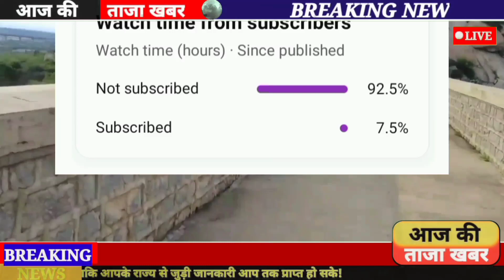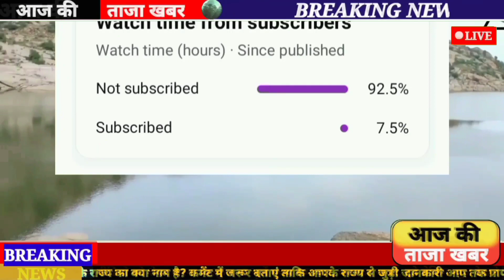14 सितंबर 2023 जंवाई बांध जलस्तर | jawai bandh water lavel today | Rajasthan whether update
24 अगस्त 2023  जंवाई बांध जलस्तर | jawai bandh water lavel today | Rajasthan whether update |

24 अगस्त | jwai bandh water level today | Rajasthan Whether | jawaibandh news | जवाई बांध जलस्तर
24 अगस्त 2023 jawai bandh water lavel today | Rajasthan whether update | jawaibandh news | जंवाई बांध जलस्तर |
jwai bandh water level today | जवाई बांध जलस्तर 24 August 2023 | jwai bandh news 24 अगस्त 2023 cota barrage news

jwai bandh water level today,
jwai bandh news today, jwai bandh water level update today,
jwai dam

2023, hanumangarh mandi bhav, mp mandi bhav, narma ka bhav aaj ka, haryana mandi bhav, adampur mandi bhav, narma ka rate, indore mandi bhav, kapas bhav today
jwai bandh news 2023 jawai dam water level today 24 August
jawai dam news
jwai dam tonk
jawai dam Rajasthan Rajasthan mausam ki jankari jwai bandh mein kitna pani hai
jwai dam latest news jwai bandh ka jalstar jawai bandh live
Kota barrage dam
Chambal nadi live
Kota bairaj bandh
Jawai dam water level today
Jawai bandh news 24 अगस्त
Bisalpur bandh update
Bisalpur bandh news
कोटा बैराज
कोटा बैराज
कोटा बैराज की ताजा खबर
कोटा बैराज कितने गेट खुले
कोटा बैराज दम
कोटा बैराज डैम
कोटा बैराज की खबर
कोटा बैराज न्यूज़ टुडे
कोटा बैराज के गेट
कोटा बैराज लाइव न्यूज़
kota barrage
kota barrage 2023
kota barrage video
kota barrage direction
kota barrage distance
kota barrage water level
kota barrage images
kota barrage timing
kota barrage location
kota barrage dam
kota barrage live
kota barrage open gate 2023
kota barrage news
kota barrage ka pani
kota barrage status
kota barrage gate
kota barrage ki khabar
Rajasthan
Mousam
Samachar
Rajasthan ka mansun kesa rehega
Aaj ka mosam samachar 2023
Whether update
Rajasthan news update
Rajasthan samachr mansun
Rajasthan whether
Mosam khabar today
Mosam news today
rajasthan weather report
today temperature in rajasthan
Temperature
Water level today
Aaj ka tapman
Mansoon news
Tufan Aandhi live news today
बीसलपुर बांध की जानकारी
बीसलपुर बांध
जवाई बांध
बीसलपुर बांध टोंक
Rajasthan mansun news today
बीसलपुर बांध राजस्थान
बीसलपुर डैम
चंबल नदी
कोटा बैराज बांध
बीसलपुर बांध में कितना पानी है
जवाई बांध में कितना पानी है
जवाई बांध जलस्तर
बीसलपुर बांध का जलस्तर 24 अगस्त
बीसलपुर बांध पानी की आवक
jawai bandh today news 2023
jawai bandh news 2023
जवाई बांध न्यू अपडेट 2023
जवाई बांध न्यूज़ 2023
jawai bandh ki news 2023
jawai bandh 2023
sardar sarovar dam live water level 2023
Rajasthan Whether update
rajasthan weather update
rajasthan weather update in hindi
rajasthan weather update today
rajasthan weather update rajasthan patrika
राजस्थान वेदर अपडेट
rajasthan weather report
rajasthan weather forecast 10-day
rajasthan weather report today
rajasthan weather forecast 10 days
bhakra nangal dam news today
Rajasthan Whether update
rajasthan weather update
rajasthan weather report today skymet
चंबल नदी के समाचार
Chambal river water level today
Chambal river News today
rajasthan weather report
rajasthan weather forecast
rajasthan weather report live
weather update today live rajasthan

YouTube search related topics and search trams;
1 जवाई बांध

2 History Of Jawai Band

3 How To Go To Jawai Sagar Bandh

4 Jawai Bandh 2023

5 Jawai Bandh Mai Kitna Pani Aaya

6 Jawai Bandh News

7 Jawai Bandh Pali

8 Jawai Bandh Railway Station

9 Jawai Bandh Video

10 Jawai Bandh Water Level Today

11 Jawai Bandh Weather

12 Jawai Bandh Wildlife Sanctuary

13 Jawai Dam

14 Jawai Safari Booking

15 Water Level Of Jawai Bandh

16 Where Is Jawai Bandh

17 is Crocodile In Jawai Bandh

18 jawai Safari Price

19 jawai sagar Bandh

20 who made Jawai Dam